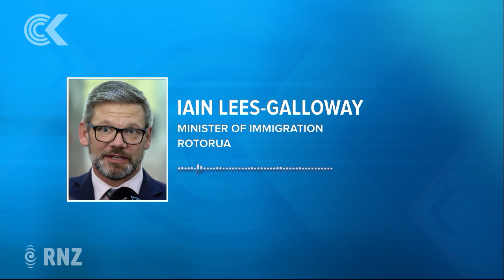Visa changes to help end exploitation - Immigration Minister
The Immigration Minister believes a suite of visa changes for overseas workers will help stamp out exploitation.

The government revealed on Tuesday that six temporary work visas are being replaced with one new visa.

Employers will all have to register to recruit overseas workers - to ensure they meet minimum standards.

And labour hire companies will face even more scrutiny.

Immigration Minister Iain Lees-Galloway tells Lisa Owen poor treatment of migrant workers remains a big problem.